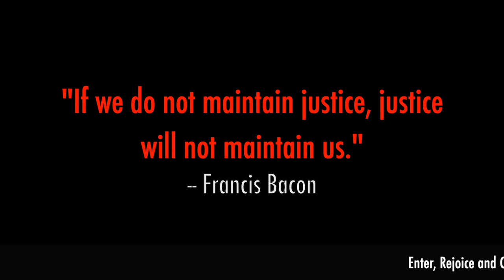MARCHING ORDERS, Rev. Michelle Hughes [7-7-2019]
If you want to go directly to the sermon, click here 5:44. Claudia Divis is Liturgist. Mary Léger offers a soprano solo of "Pie Jesu", composed by Greg Phillips. Joan Hutchinson, Minister of Music accompanies on organ.